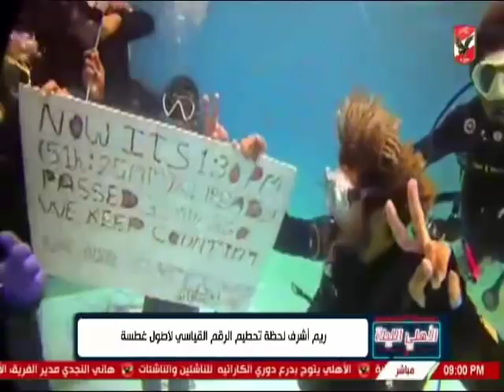ريم اشرف بنت الاهلى لحظة تحطيم الرقم القياسى لاطول غطسة